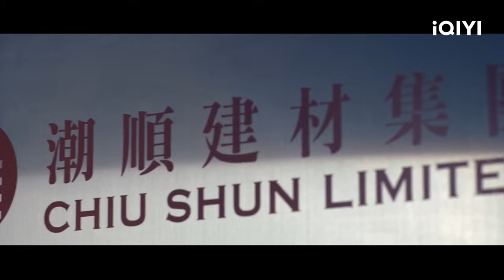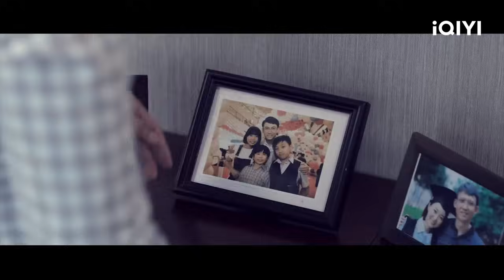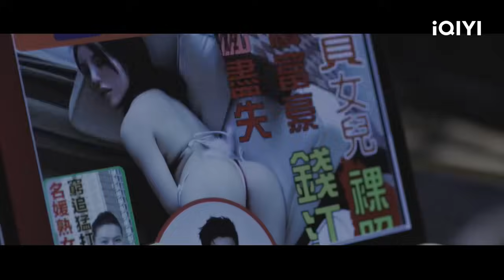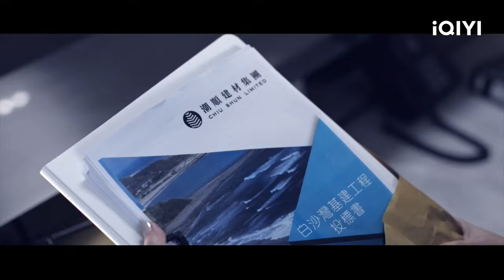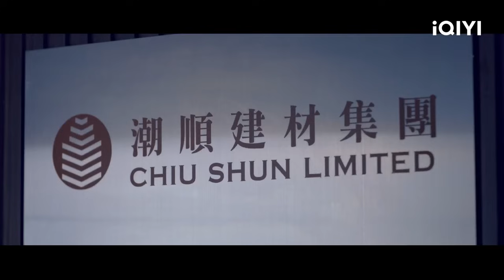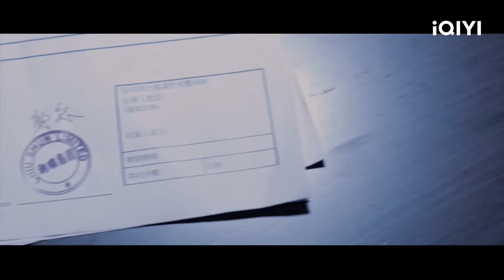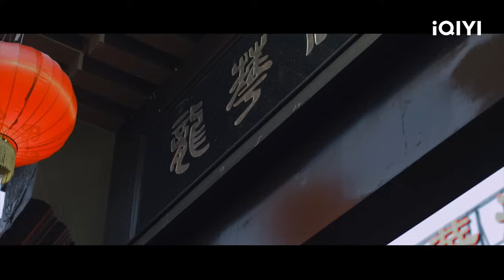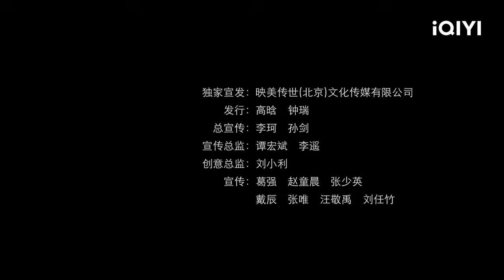【Multi Sub】《潮州帮》 家族危机四伏：继承亿万遗产的儿子能否力挽狂澜？【动作 黑帮 | 李子雄 卢海鹏 | iQIYI大电影-欢迎订阅】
🔔动作电影🔔失联多年的儿子成救命稻草：父亲离世后的接班惊险

【内容简介】
“在艰弥厉、战斗到底”，这一句正是潮州人的座右铭！然而，当一个已经疏远你多年的父亲突然离世，而他又将接班人的重任委托于你，你该如何应对？人称“坤叔”的郑坤本是香港巨贾。一晚，郑坤于家中暴毙，其死后，集团变得动荡不已。任谁都没有料到，郑坤已于生前立下遗嘱：将公司一切业务，交予自己疏远多年的幼子郑森。
　　郑森接任期间，凭着回忆父亲年轻时的创业经历，解除了一次又一次的危机。与此同时，之前与家人的往事也渐渐涌上心头，郑森觉得自己与父亲恍若隔世相逢。慢慢的，他开始体谅对自己无故疏远的父亲。然而，一个巨大的危机正慢慢逼近，更危害到郑家众人的性命……郑森必须力挽狂澜，以潮州人精神奋斗到底！